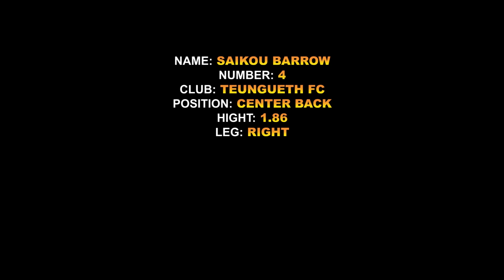SAIKOU BARROW Highlights in Teungueth Fc